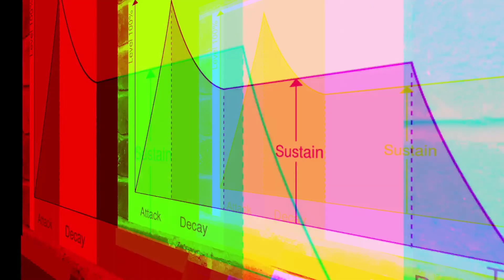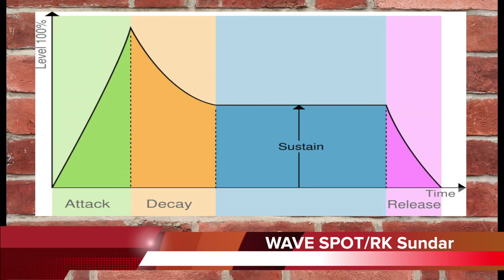WAVE SPOT 19 A D S R {attack decay sustain release } explained in detail in tamil